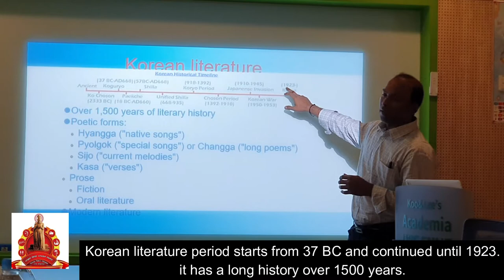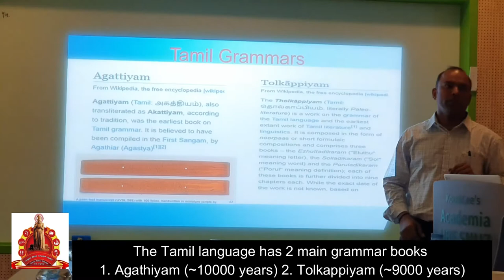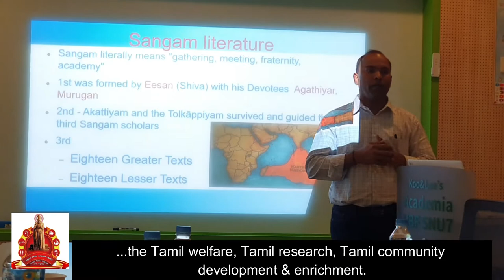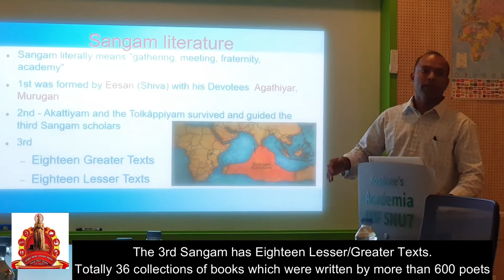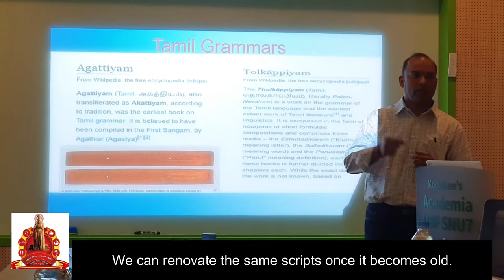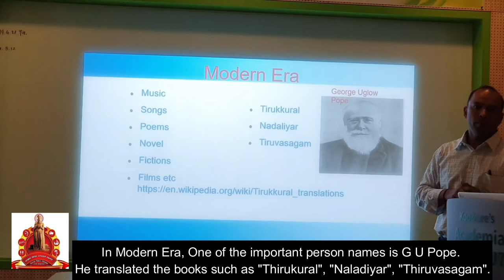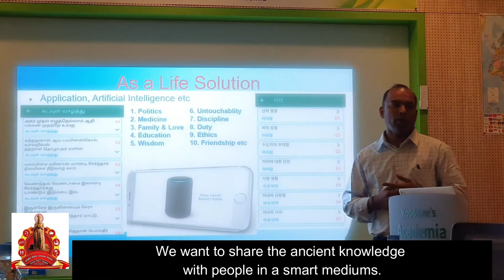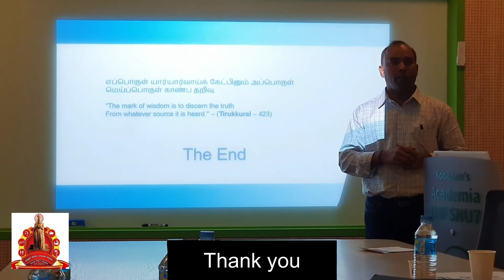An Introduction to Tamil Literature